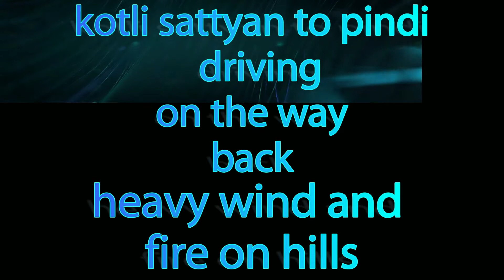kotli sattian to pindi driving